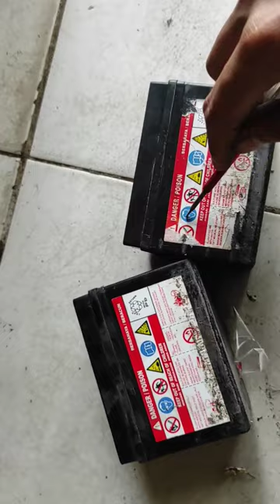perbedaan aki GS Astra yg asli dengan yg kw